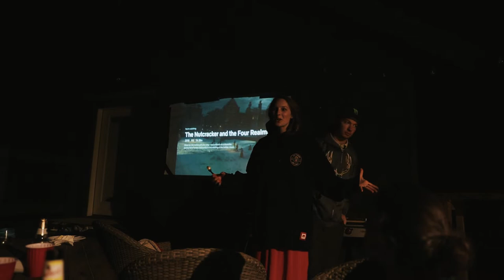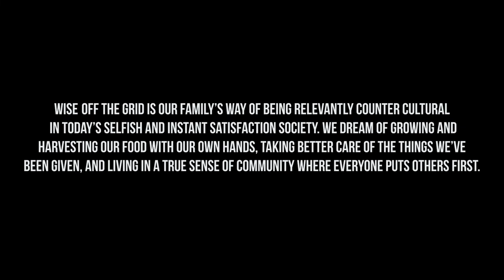TODAY IS MY BIRTHDAY!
Every year I do a 30 day cardio challenge.. 8 weeks ago I broke my femur making this year look a bit different. Between me and my trainer Max, we are coming up with innovative solutions to do cardio for the next 30 days. Day 30 was the last day of the cardio challenge as well as my birthday! Join me as I embrace the challenge!